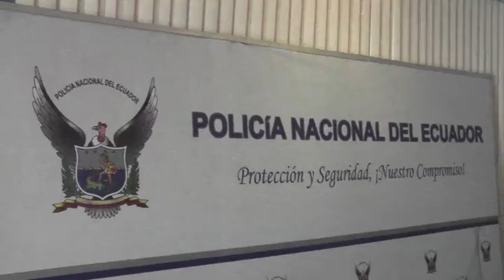LA POLICÍA NACIONAL DE BOLÍVAR REALIZO RUEDA DE PRENSA SOBRE EL FERIADO DEL 10 DE AGOSTO